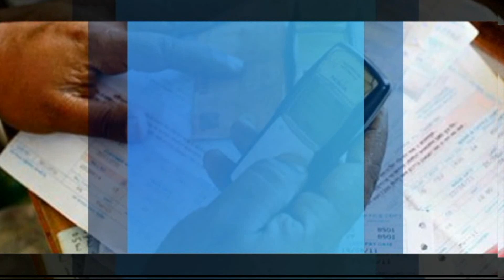TAKE NOTE: Opportunities for Ugandan Film Makers